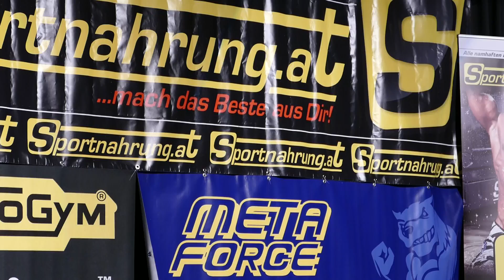Mykhaylo Kurychka (CZE), NABBA Austrian Open 2014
Vienna, October 11
Men 3/4
Position 2nd